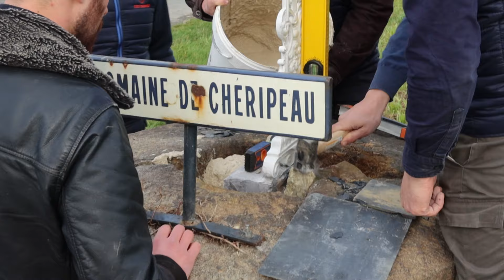Pose de calvaires avec Baptiste Marchais !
Pose de deux calvaires avec toute l'équipe de SOS Calvaires en compagnie de Baptiste Marchais. Les deux calvaires sont situés à côté du Lion d'Angers. Partagez partout cette vidéo et dites nous ce que vous en pensez !

N'oubliez pas que vous pouvez nous aider à financer nos projets sur ce lien